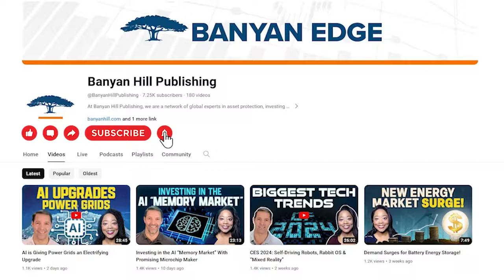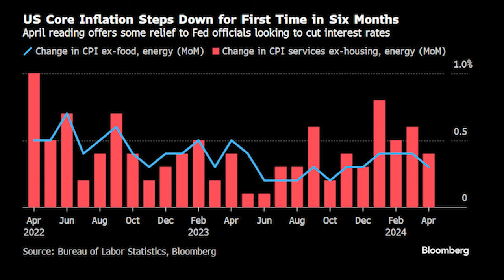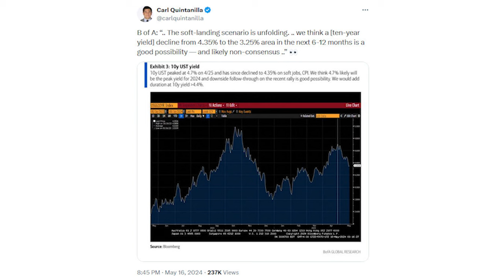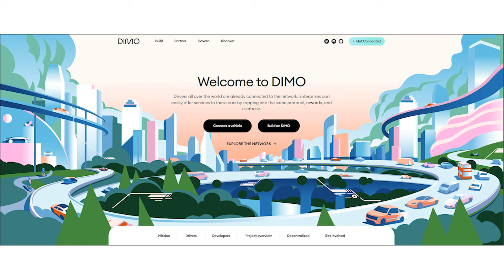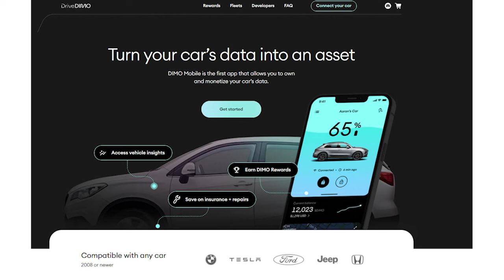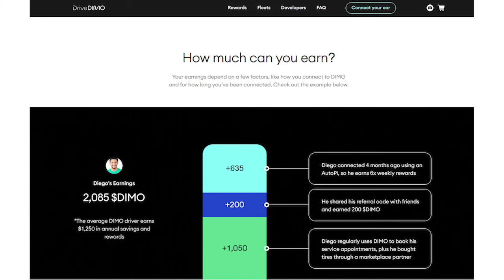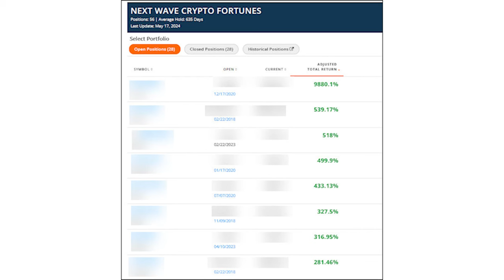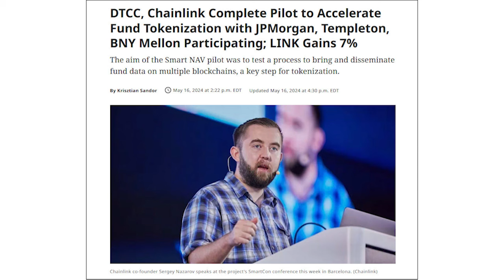NEW Crypto Tech Could Lower Your Auto Insurance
Today, Ian and Amber get into how the latest CPI data supports the idea that we’re in for a “soft landing” to inflation, the impact of auto insurance rates on the U.S. economy — and a crypto protocol that aims to lower insurance premiums and modernize the entire auto industry through blockchain technology.

LEARN MORE about investing in Ian’s crypto recommendations following the bitcoin halving